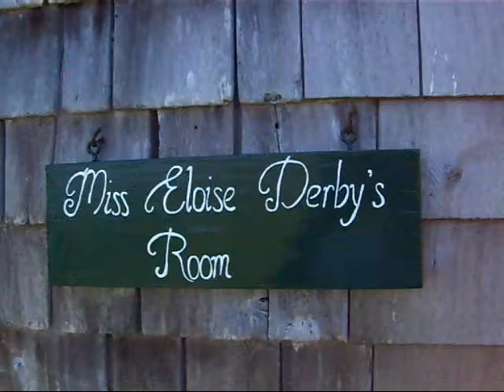Miss Eloise Derby's Room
This is the ground floor room with a water view. Queen bed and bathroom with tub and shower.